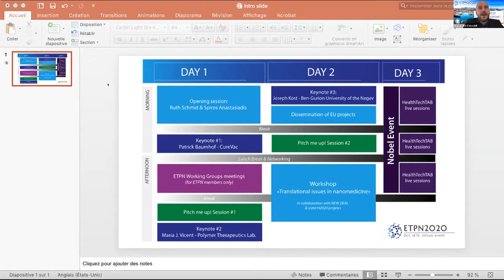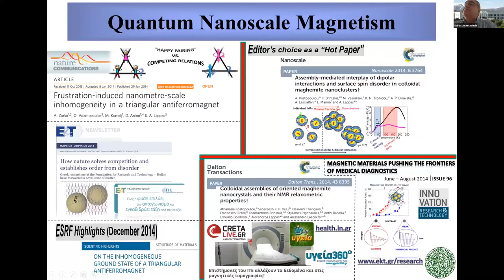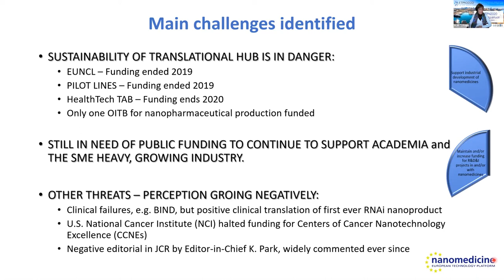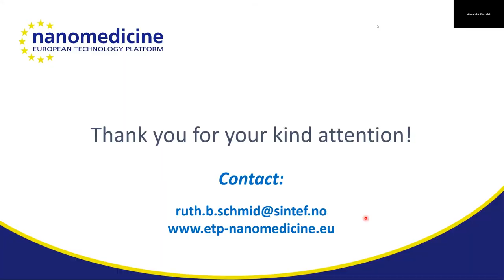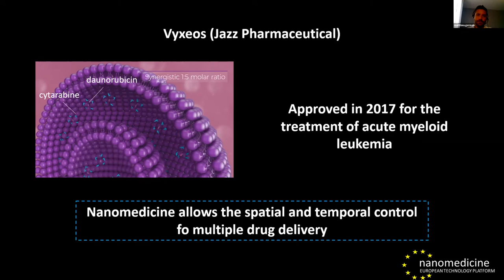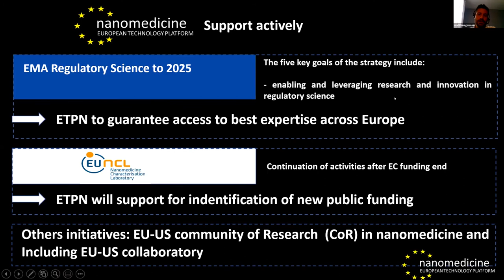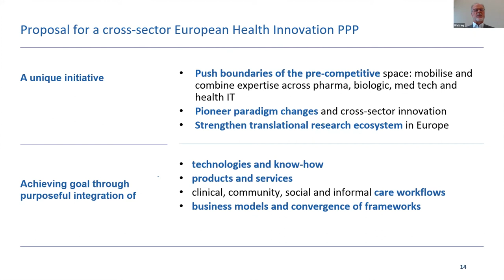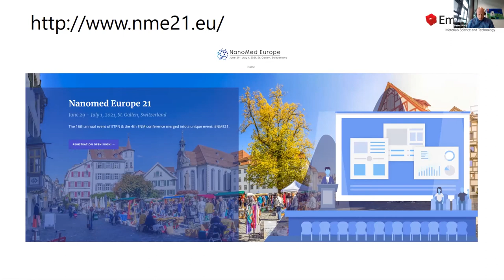Opening Session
By Ruth Schmid, Spiros Anastasiadis, Matthieu Germain, Klaus-Michael Weltring, Peter Wick, & Alexandre Ceccaldi